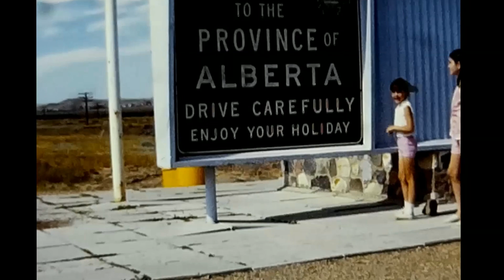1970 Family vacation to BC.